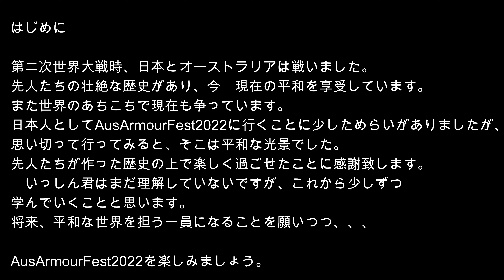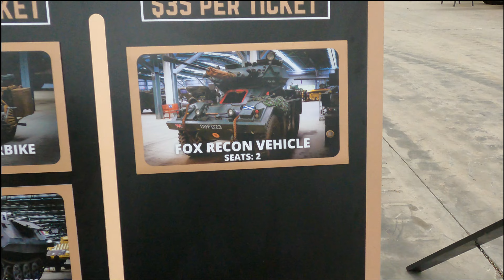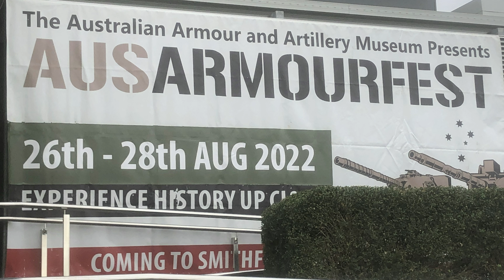戦車に乗ってみた－本物－レオパルド戦車－T72戦車－M41ウォーカーブルドッグ（乗車）－装甲兵員輸送車 OT-810（乗車）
ケアンズのThe Australian Armour And Artillery Musium（オーストラリア陸上兵器博物館）の年一度のAusArmourFest2022に行き戦車に乗ってきました。
相当広い博物館でティーガーⅠ、パンター、T34/85、チャーチル、
M24 　チャーフィー、ティーガーⅡ、レオパルトⅠ、等々　その他いっぱいありました。　観光や素人から玄人まで楽しめます。圧倒的な雰囲気です。ケアンズの中心から車やバスで15分～20分位です。